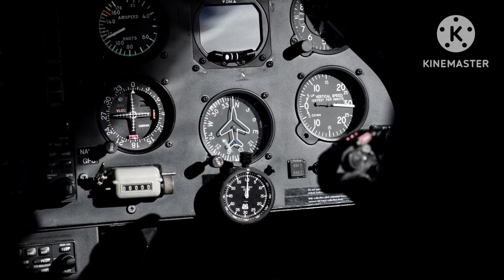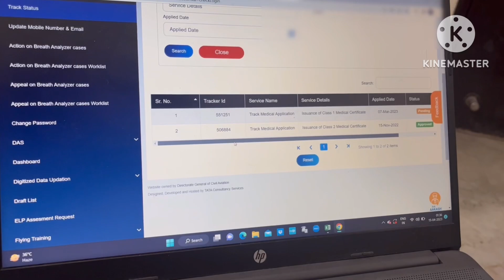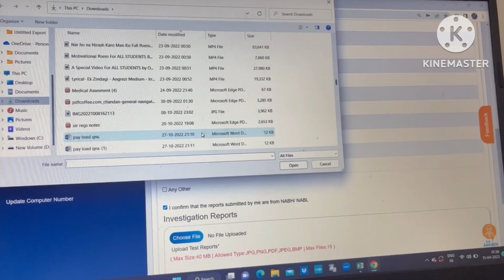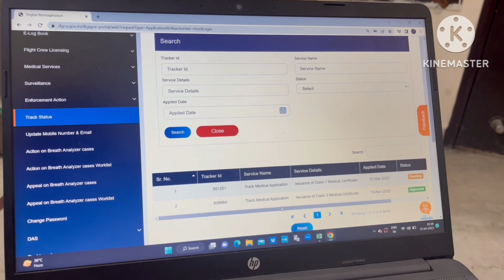Upload medical test. On egca account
Watch: • Disfigure - Blank...